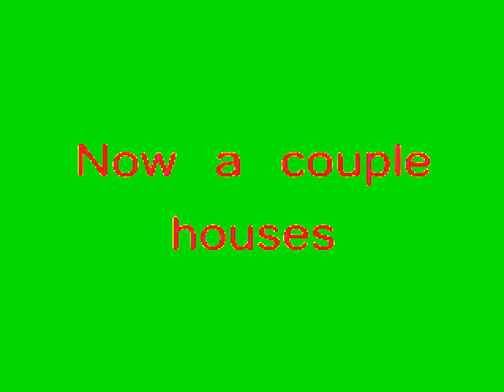FREE LIKE VIDEO: Title is too long. (Read desc)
Riley Bug is 65 and eats toddlers and launches fireworks out of his ass in kids' faces GETS DESTROYED!

THAT'S WHAT YOU GET FOR CHEATING MY YEAR FROM 16 TO 65 YEARS OLDER AND THAT'S WHAT YOU GET FOR UPLOADING TODDLER EATER VIDEOS! FORMIDO, IF YOU'RE WATCHING THIS, THEN YOU ARE THE WORST USER, TODDLER EATER, & STUPID CRAPPYHEAD! 😈😈😈😈😈😈😈😈😈😈😈😈😈😈😈😈😈😈😈😈😈😈😈😈😈😈😈😈😈😈😈😈😈😈😈😈😈😈😈😈😈😈😈😈😈

I AM NOT A 65 YEARS OLD!

I AM NOT A TODDLER EATER!

I AM A 16 YEARS OLD!

I AM A GOOD USER!

YOU'RE FIRED & GROUNDED!

GGGGGGGGGGRRRRRRRRRRRRRRRRRRRRRRRRR!

NO FREAKING CREDIT TO FORMIDO!